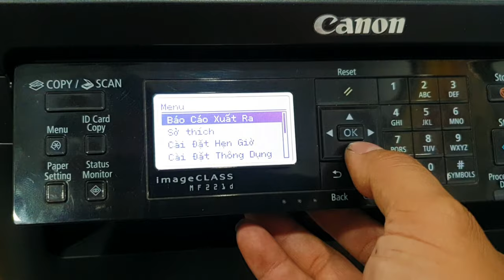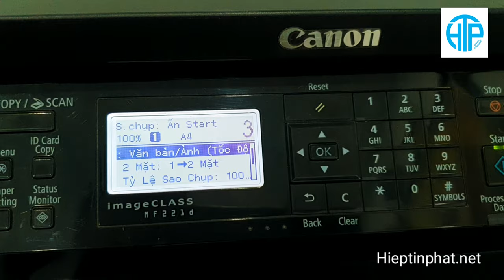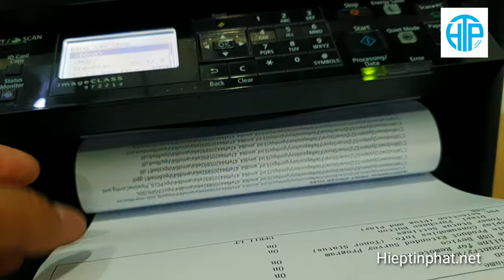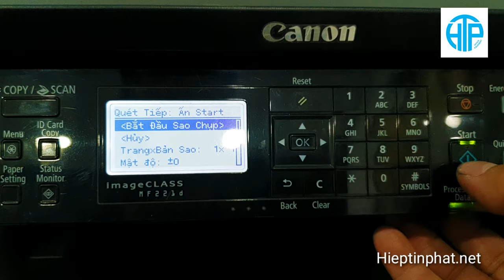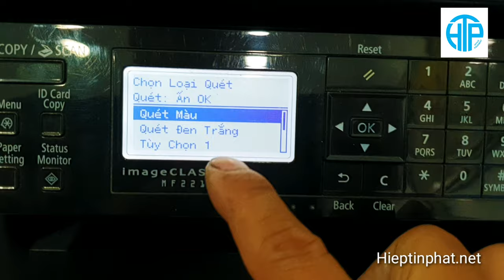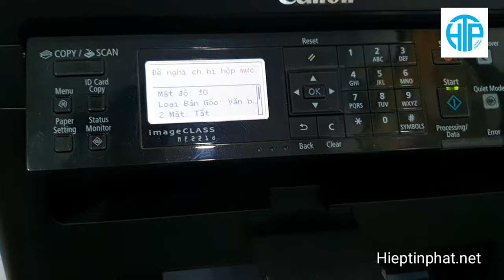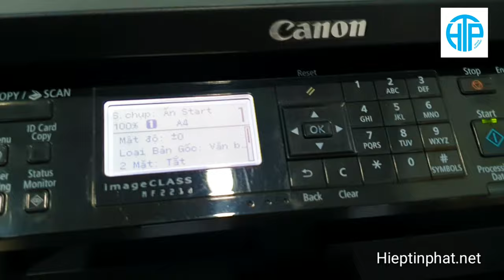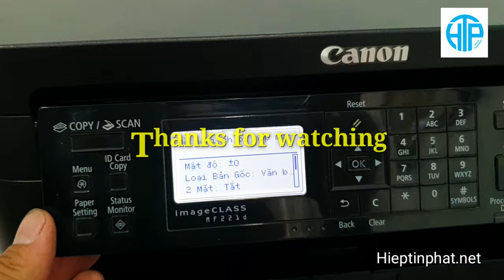Hướng dẫn sử dụng cơ bản máy in đa chức năng Canon ImageClass MF221D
Video chia sẻ cách sử dụng cơ bản máy in Canon đa chức năng imageClass MF221d
Cách sử dụng các dòng máy Canon MF215, MF241 tương tự nha mọi người.

Hãy cmt phía dưới video những thắc mắc của các bạn, cũng như đóng góp ý kiến xây dựng để mình làm ra nhiều video chất lượng chia sẻ đến cộng đồng.

Rất mong sẽ được giao lưu kỹ thuật với tất cả anh em trên mọi miền tổ quốc.